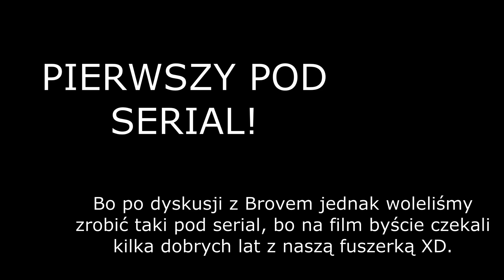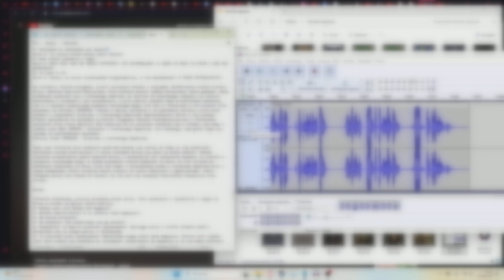EPICKI TRAILER! EPICKIEJ PRZYGODY!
Epickość wyjebało poza skalę ;).